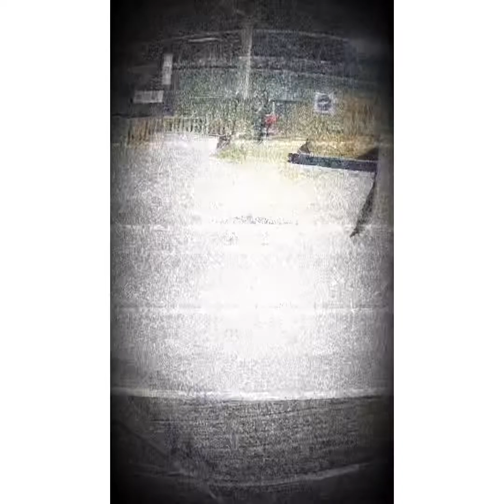Our 🛴wins , fails and ..more (competion) Super funny 😂🤬❌